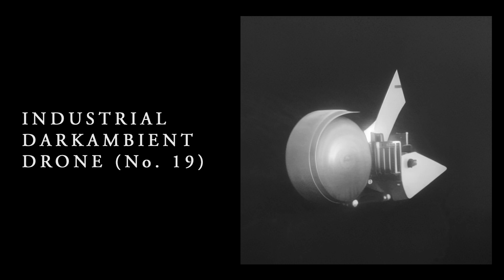Industrial Darkambient Drone (No. 19) - (Postambient Noisewall Drone)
a special, heartfelt thanks to anyone hitting the "thanks" button and leaving a tip -- you are more deeply appreciated than you know.